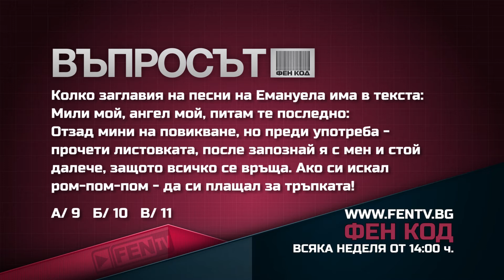ВЪПРОСЪТ ВЪВ ФЕН КОД /15.02 - 20.02.2015/